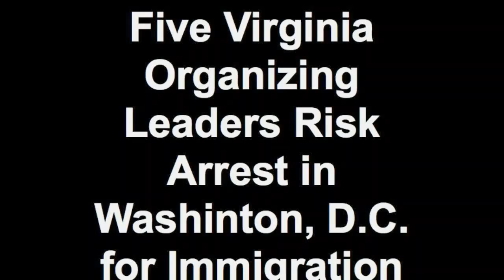Five Virginia Organizing Leaders Are Arrested Outside of Speaker Boehner's DC Office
Five Virginia Organizing leaders, including two State Governing Board members, were arrested at Speaker of the U.S. House of Representatives John Boehner's Washington, D.C. office while taking a stand in support of immigration reform.

Speaker Boehner would rather have people arrested than meet with us on immigration reform.

Community leaders from Virginia Organizing, along with members of the United Farm Workers, the Center for Community Change, and the Fair Immigration Reform Movement, chose to visit Speaker Boehner's office because of his failure to bring immigration reform to the House floor for a vote. Virginia Organizing joined young leaders from Michigan, Alabama, Oregon, and California to stand in solidarity and risk arrest in support of comprehensive immigration reform with a pathway to citizenship. The group spoke to Congressman Luis Gutiérrez (D) of Illinois who was arrested last October in a similar act of civil disobedience. Representative Maxine Waters (D) of California also addressed the group and argued that African Americans, in particular, should fight our immigration system in order to stop separating immigrant families.

For nearly two years, House leadership has ignored letters, phone calls, emails, and other communications. Today, Virginia Organizing showed Speaker Boehner, House leadership, and the rest of Congress that we are not backing down from immigration reform. In keeping with the history of civil disobedience in the fight for civil rights, Virginians are willing to be arrested to stand for justice for all people.

In the changing political landscape, it is more important than ever before for Speaker Boehner to be a leader and allow immigration reform to come to the House floor for a vote.

Virginia Organizing will not rest until comprehensive immigration reform with a path to citizenship is achieved. We need real reforms to fix our failing immigration system—reforms that will provide a path to earned citizenship for the millions of undocumented immigrants in the United States, a more streamlined process for future immigration to encourage lawful immigration, and greater security for our nation. We cannot leave millions of people who are already living and working in the U.S. out in the cold.

Please call Speaker Boehner at to tell him we deserve a vote on immigration reform with a path to citizenship!